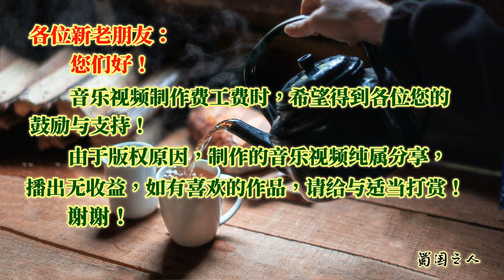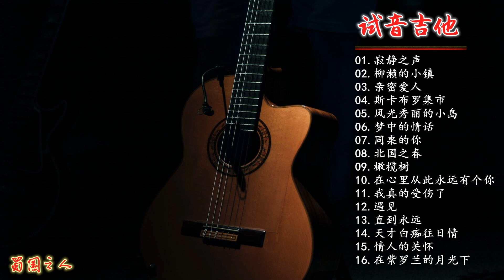【试音吉他】曲曲震撼令人心旷神怡的吉他轻音乐作品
◆分享华语音乐，传递中国声音！欢迎大家关注我的音乐频道，喜欢就请关注和收藏我的频道主页!

唱片介绍：
曲曲震撼令人心旷神怡的吉他轻音乐作品。
分析力提高/音色更加平衡/失真少/高频细腻/中频圆润/低频亮感十足/动态提升/层次清晰 。

专辑曲目：
01.寂静之声
02.柳濑的小镇
03.亲密爱人
04.斯卡布罗集市
05.风光秀丽的小岛
06.梦中的情话
07.同桌的你
08.北国之春
09.橄榄树
10.在心里从此永远有个你
11.我真的受伤了
12.遇见
13.直到永远
14.天才白痴往日情
15.情人的关怀
16.在紫罗兰的月光下